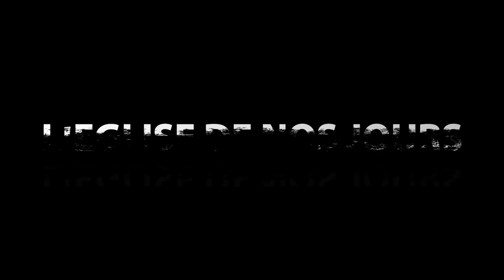Yo kenbe sèvitè leglise saa nan kilòt yon ... / L'église de nos jours #17